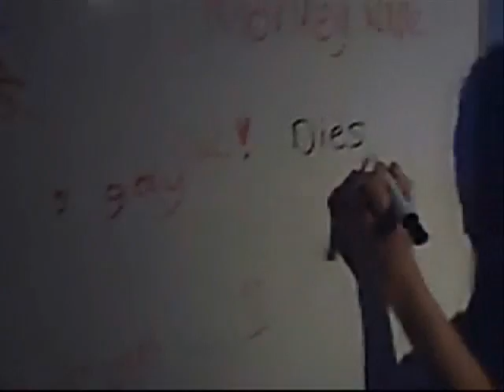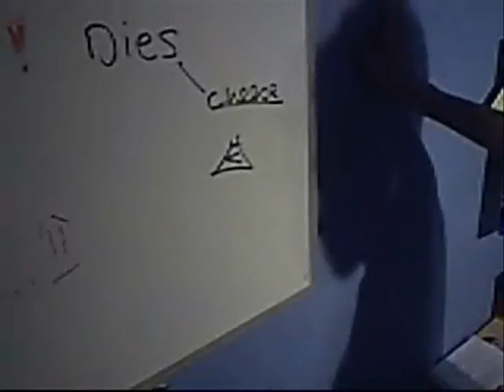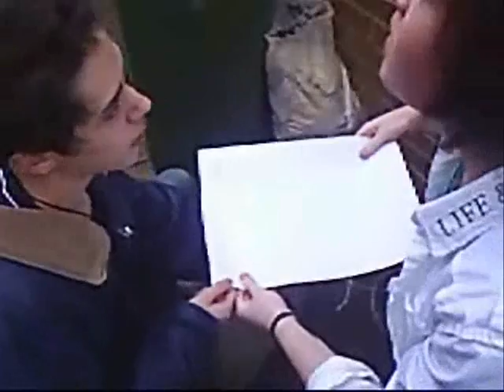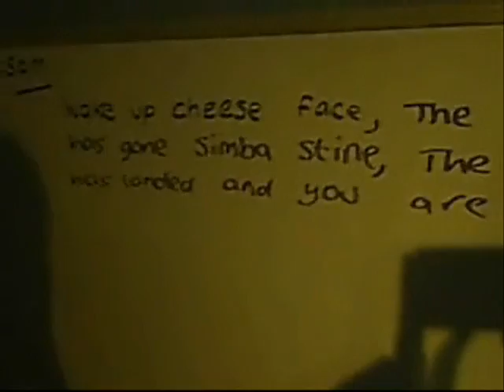Not So Supernatural episode 2 (Parody)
this is our second supernatural parody, it had to be chopped down from 15 mins to fit the 10 min limit which is a shame but it doesn't affect the story to much